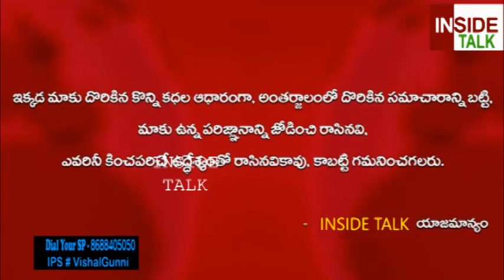మంచితనంతో హామీ సంతకం పెడితే ఏం జరిగిందో చూడండి | Vishal Gunni IPS | Dail your SP | Guntur SP latest